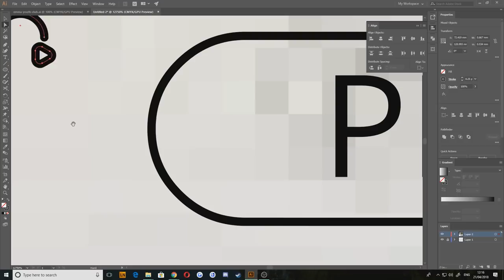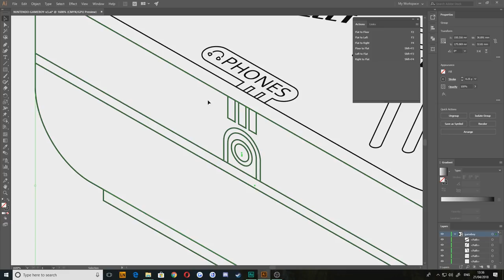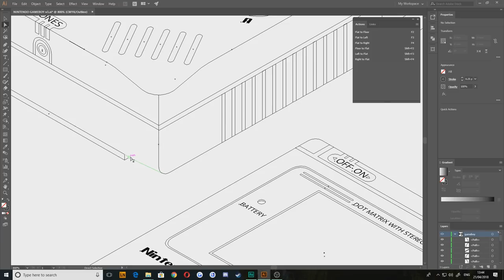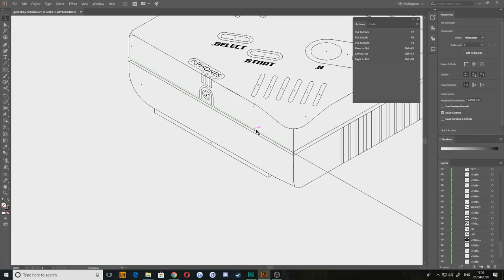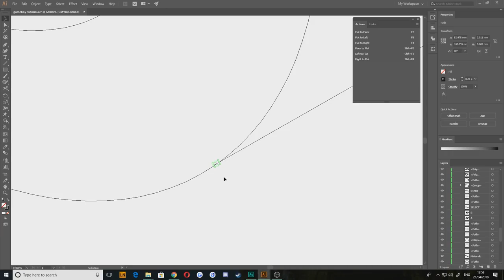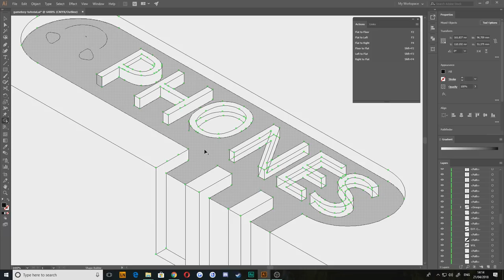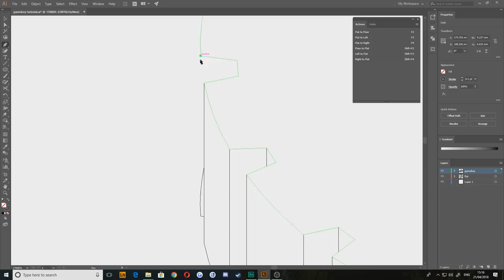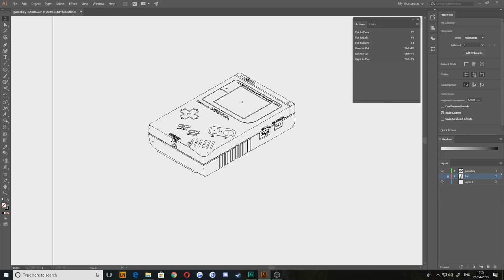Advanced Isometric Artwork [1/2] | Illustrator Tutorial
Today, we're inside of Illustrator creating some advanced isometric artwork. Using a GameBoy as an example, we'll learn how to turn flat planes of artwork into isometric using Illustrator actions, as well as the thought process required to turn those flat planes into a fully realised illustration.

Resources:
Illustrator File and Action File: